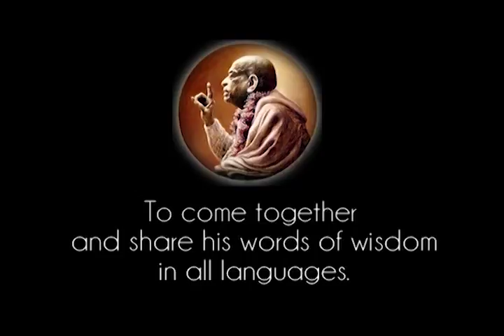Prabhupada 1035 Få en virkelig forståelse af din eksistens ved at chante Hare Krishna